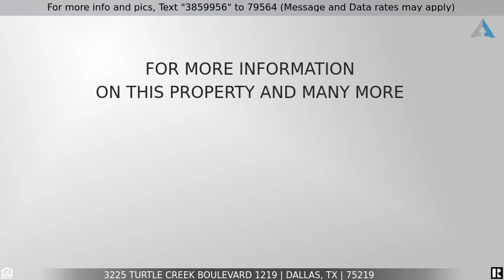Priced at $325,000 - 3225 Turtle Creek Boulevard 1219, Dallas, TX 75219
Home for Sale in Dallas

Beautiful finished and upgraded with all the right touches . The kitchen features designer cabinets and lighting features , stainless appliances and granite counters . The Palermo floor plan offering the largest master suite available . Master closet has been design by closet factory and offers lots of space . It is also available all furnished